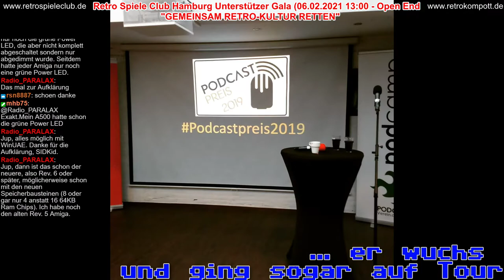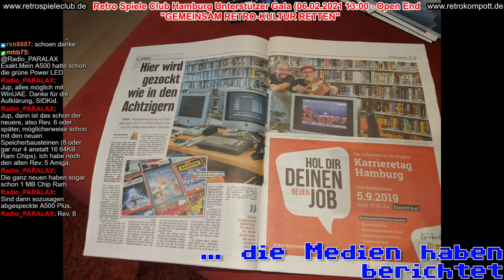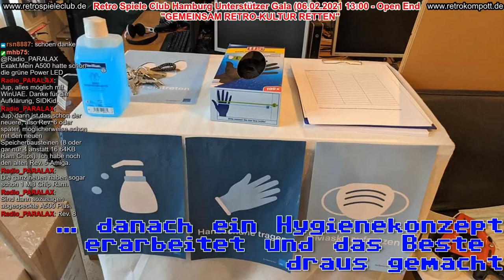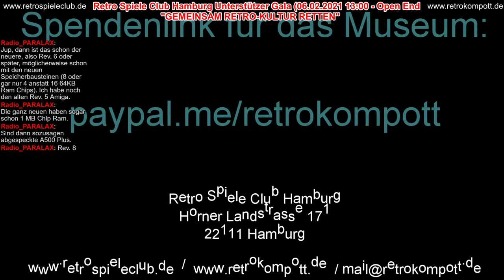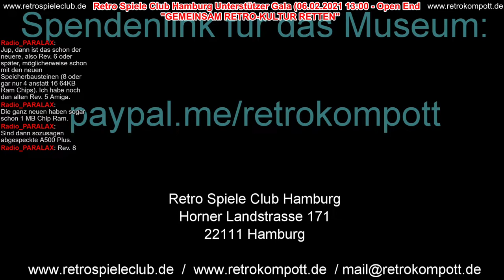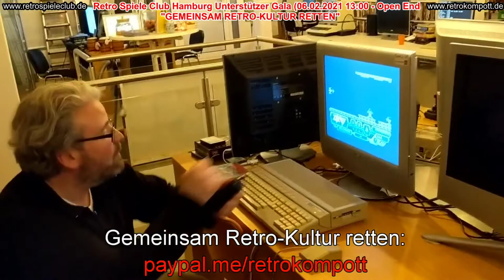Retrokompott Gala 06.02.2021 (09 von 11 - Prime Time Panel 3) mit Carsten Spengemann aus dem Studio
Retrokompott Gala 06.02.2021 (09 von 11 - Prime Time Panel 3)

Am 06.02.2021 machten der Retrokompott Podcast und der Retro Spiele Club Hamburg (ein bespielbares Museum in Hamburg Horn) ab 13:00 Uhr eine Live Sendung auf Twitch mit vielen unterschiedlichen Panels. Eingeladen wurden Podcaster und viele Überraschungsgäste, die zusammen mit uns ihre Retro Erinnerungen Revue passieren ließen und uns auf einer Zeitreise in die Vergangenheit begleiteten.
Weit über 2000 Zuschauer, tolle Panels unserer Retrokompottis und dazu Überraschungsgäste im Prime Time Panel wie Smudo, Tommy Krappweis, Sven Vössing, Alexander Waschkau, Carsten Spengemann und andere werden uns lange an diesen Tag zurückdenken lassen!

Retrokompott Gala 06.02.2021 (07 von 11 - Prime Time Panel)

Auf dieser Unterstützer Gala für unser Museum gab es ein spannendes Programm: Nachmittags stellten Euch Retrokompottis Ihre Projekte vor, die es ja teilweise schon als Podcast Serien für unsere Hörer gab: Jürgen spielte mit seinem Team ein Adventure, Patrick, Andreas, Robin & Rene zeigten Sammlerstücke, Fabskimo leitete einen Movie Kompott mit Gästen und Ingo einen Top 3 Talk zum Thema Video Stammtische.
Desweiteren gab es ein Panel mit dem Thema Demoszene und zur Prime Time reisten prominente Überraschungsgäste mit uns in die Vergangenheit. Dazu gab es Gewinnspiele mit Quizfragen von Wolfgang und natürlich einen abschließenden Talk und eine Amiga Live Session.

Danke, dass Ihr mit Eurer Hilfe unser Museum - unser Herzensprojekt unterstützt.

weitere Infos:

Seit fast einem Jahr haben wir erhebliche Einschränkungen für die Location, unser bespielbares Museum in Hamburg und unsere Jobs, seit über 4 Monaten komplettes Öffnungsverbot - staatliche Hilfen mussten teilweise zurückgezahlt werden, kamen zu spät oder sind nur ein kleiner Tropfen auf dem heißen Stein.
Durch die bisherigen Unterstützer Galas haben wir immerhin 2021 erreichen können, ohne Euch hätten wir längst aufgegeben, so konnten wenigstens Teile der laufenden Kosten getragen werden (seit Beginn der Corona Krise sind bis März 2021 Fixkosten von knapp 25000 Euro für das Museum aufgelaufen und die Fixkosten beinhalten dabei keinerlei Gehälter etc, sd. nur Miete & Co.).
Für uns zählt tatsächlich jeder Euro, denn wir möchten und werden unseren Traum eines bespielbaren Museums für alle Altersschichten nicht aufgeben, auch wenn einige sich fragen, warum wir uns das immer noch antun und nicht längst wie andere aufgegeben haben. Klare Antwort: Wegen der tollen Community und der Aussicht, dass wir wenn alle zusammen an einem Strang ziehen diesen Traum nicht begraben müssen und wir uns hier in Hamburg bald auch wieder real auf einer Reise in die Vergangenheit treffen können..

Kontaktinformationen: Angaben gemäß § 5 TMG: Com Illusion GbR - Medienpublikation, Unterhaltungssoftware & Event Location Horner Landstraße 171, 22111 Hamburg Patrick Becher (Inhaber) / Robin Loesch (Inhaber) Telefon: / E-Mail: Umsatzsteuer-Identifikationsnummer gemäß §27 a Umsatzsteuergesetz: DE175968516 ion GbR EDV & Medienpublikation) sind die Gastgeber des Podcasts / Streams und laden sich wechselnde Gäste ein. Gäste haben keinen Anspruch auf Vergütung jeglicher Art. Einnahmen werden über die Firma Com Illusion GbR Medienpublikationen abgerechnet. Jeder Gast ist damit einverstanden, dass die Beiträge, Inhalte und Arbeiten zeitlich unbeschränkt und in jeder Form (auch kommerziell, online, Texte, Audio, Video etc.) genutzt werden können. Gleiches gilt für eingesandte Beiträge, Mails und jegliche andere Formen. Für aufgeführte Markennamen und Warenzeichen gilt: Alle Rechte liegen bei den jeweiligen Inhabern. Komplettes Impressum